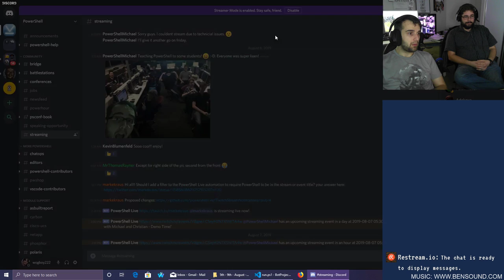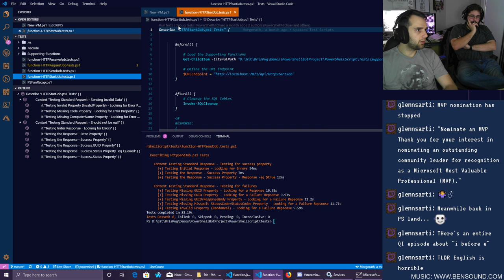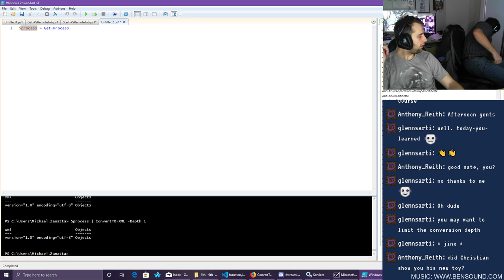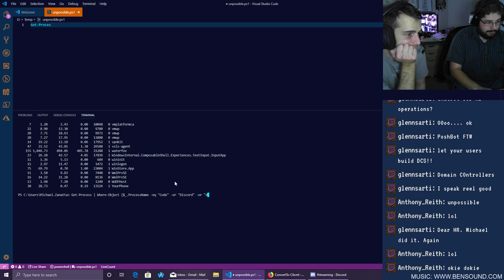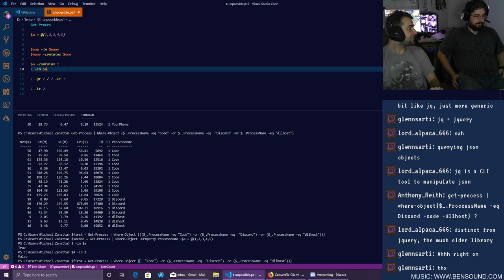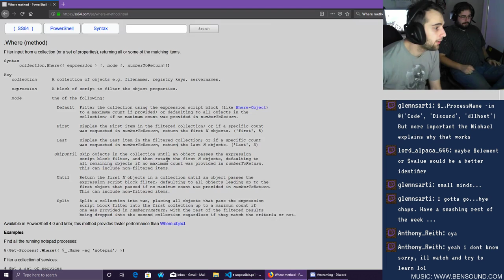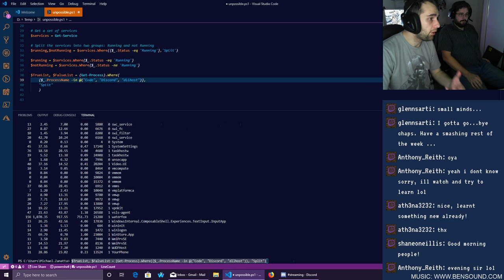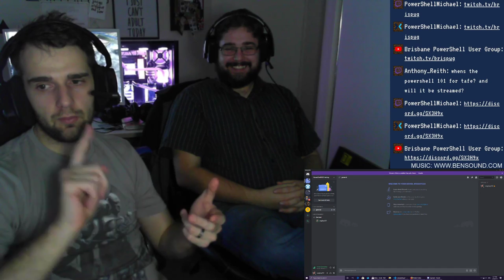PowerShell 101 with Michael and Christian - Demo Time!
I will be Presenting a Talk to Students an introductory course on Windows PowerShell